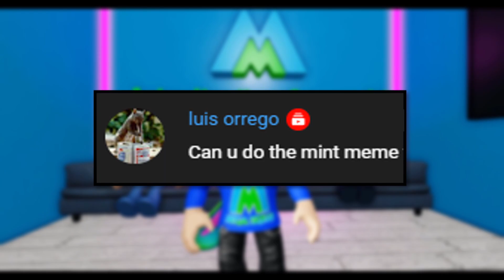ROBLOX PIGGY HOW TIGRY ALMOST KILLED WILLOW! Animating Your Comments and Piggy Memes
If you want your idea to be turned into a Piggy animation, let me know your ideas and theories down in the comments and if you like these kind of videos, Like and Subscribe for more!